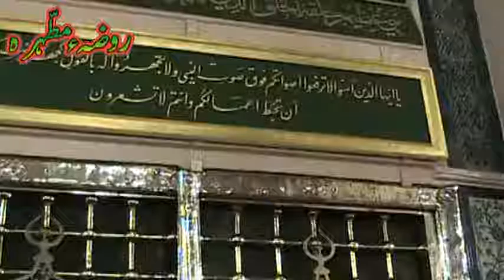PASHTU NAAT SHARIF HAROON URRASHID,Uploaded by haji nowsherwan adil { islamic.channel.swabi }